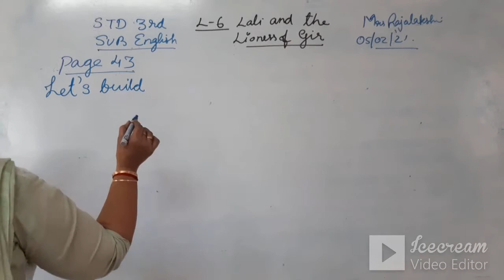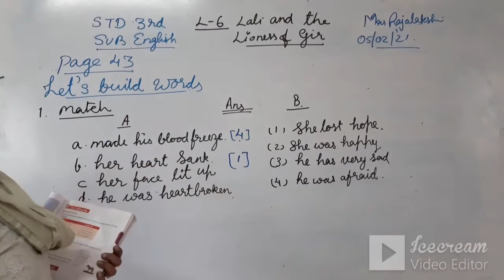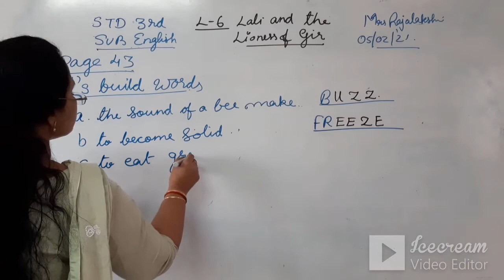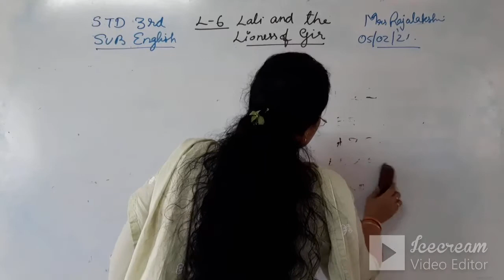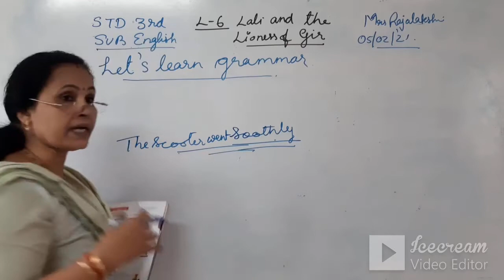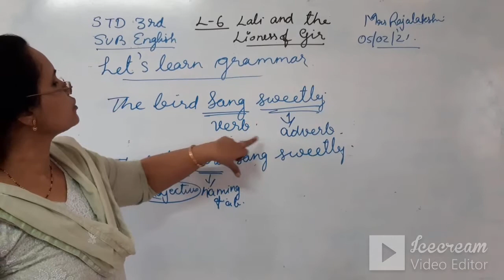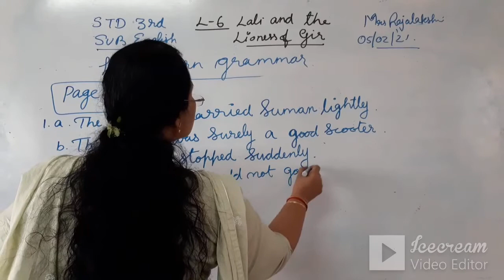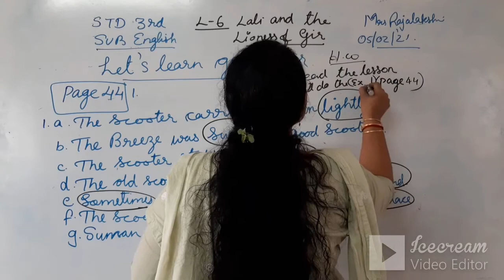STD-3 | ENG.MED | ENGLISH | CH-6 | TEACHER-MRS.RAJALAKSHMI NAIR